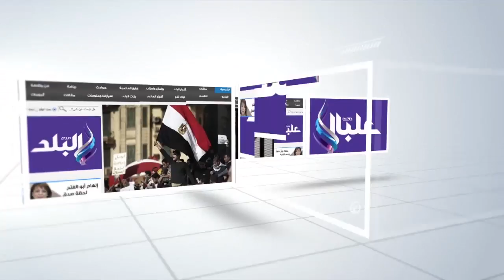صدى البلد | وزير التعليم العالي: مصر أول من اقترحت مسمى "مكتب اليونسكو الميداني للتعاون العلمي"